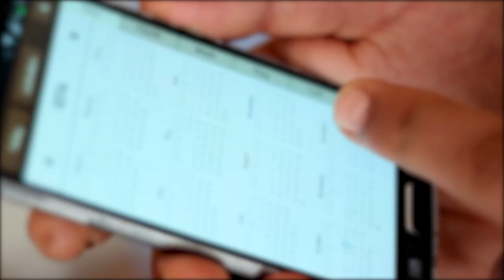Este Es Tu Año - Paquete de Citas al 40% de descuento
★☆★ Paquete de Citas al 40% de descuento ★☆★